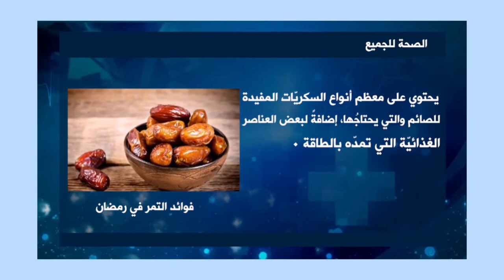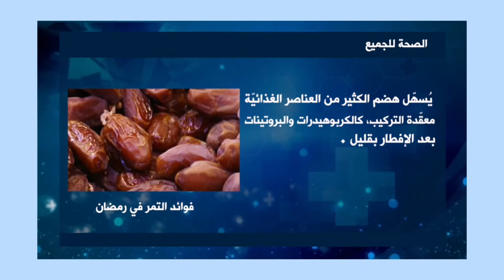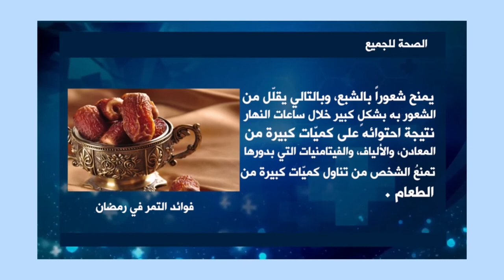فوائد التمر الكثيرة في رمضان و متى نتناوله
وصفات_ رمضان
فوائد _التمر